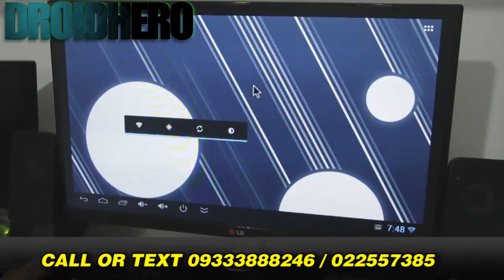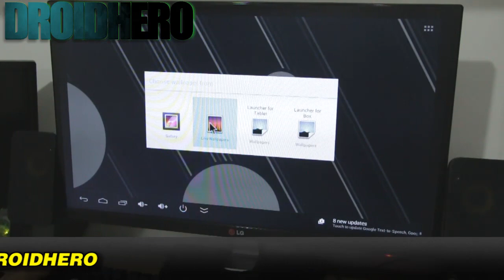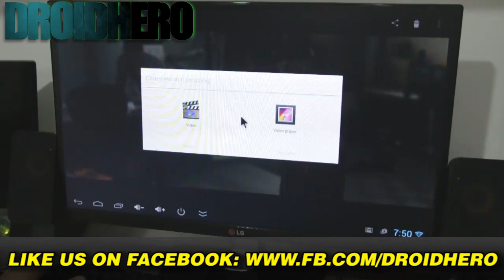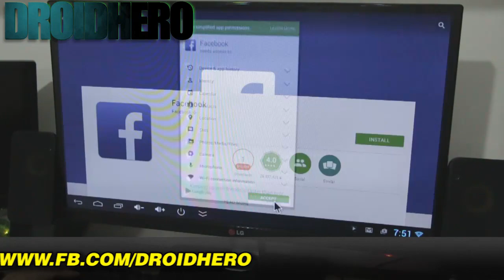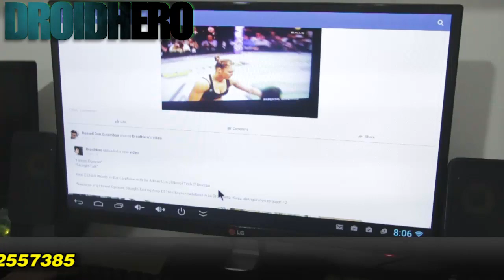MK809 AndroidTV HDMI Dongle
Ngayon pwede na nating gawing SMART TV ang ordinary LEDTV mo.!
Android TV. MK809 Dual Core HDMI Dongle.
P1800

Cash on Delivery wihtin Metro Manila.

Specs:
Cortex A9 Dual Core Processor
Mali 400 GPU
2GB Built-In Storage Expandable via Micro SD
512MB Ram
Wifi
USB Port
Android Jellybean

Comes with:
HDMI Adapter
Power Adapter
USB Cable
Box

Terms and Warranty Agreement:
One week replacement for any factory defect and one month service warranty.
Service warranty does not include physical damage and items must be in complete packaging.
Shipping cost for service warranty purposes for the one week replacement period and one month service warranty period will be the buyer’s responsibility.
Items will be shipped depending on the courier (usually 2-3 days within Metro Manila and 3-6 days nationwide).
If product is no longer available or has been discontinued, product upgrade is an option.
Price and Specification are subject to change without prior notice.
This agreement is effective from the date of purchase as agreed by the buyer.